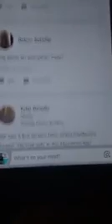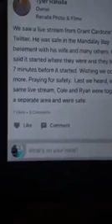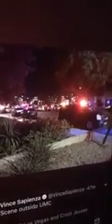Chris Record live stream Las Vegas Route 91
Video start at 12:16am from rooftop